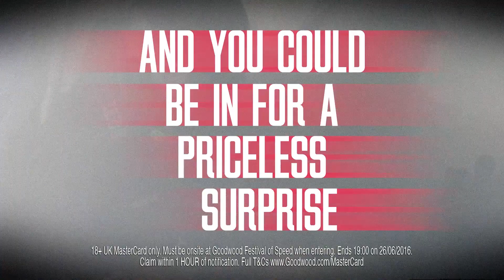Share your Priceless FOS experiences!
Experiencing The Festival of Speed at full throttle: Priceless®

Share your experiences throughout the day with ‪#‎FoS‬ and you could be in for a Priceless Surprise!